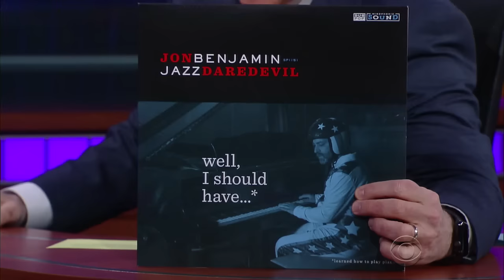H. Jon Benjamin Doesn't Play An Instrument, But Recorded A Jazz Album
Best known for voicing lead characters in 'Archer' and 'Bob's Burgers,' H. Jon Benjamin has added jazz pianist to his resume with 'Well, I Should Have..."